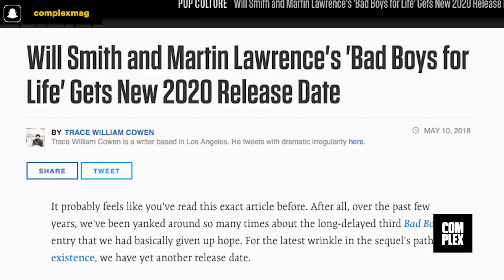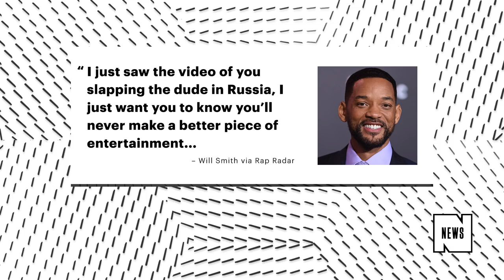JAY-Z Told Will Smith He'd 'Never' Top That Red Carpet Slap Video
During an interview on Rap Radar, Will Smith talked about a range of topics, including an interesting story that involves JAY-Z and the Moscow premiere of Men in Black 3.